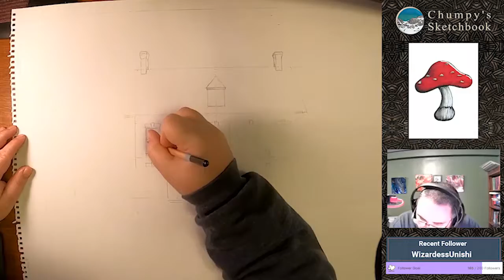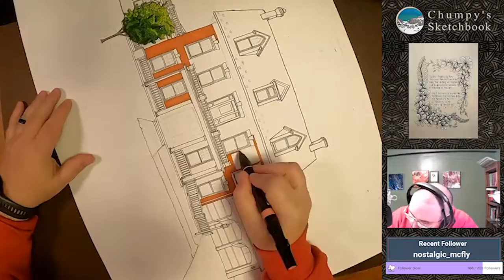Martin House, Shippensburg University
Time lapse video of my drawing of the Martin house at Shippensburg University